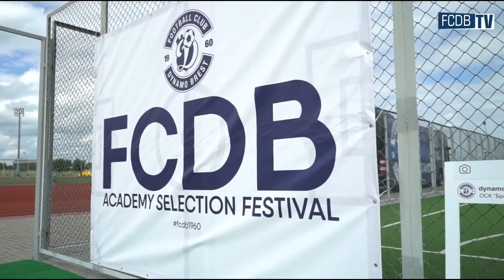,, Детский футбол ” | четвертая серия | Сергей Наперковский !!!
Сегодня я расскажу  ещё об одном воспитаннике Владислав Серафимович Левникове , это Сергей Наперковский , человек который приложил руку к победам юных футболистов  Динамо Брест над Атлетико и Реалом , так что погнали , будет интересно !!

‼️‼️ Ставьте пальчик вверх 👍 ‼️‼️ОСТАВЛЯЙТЕ свой комментарий - это поможет для продвижения канала , и так смогут увидеть еще больше людей данный ролик !